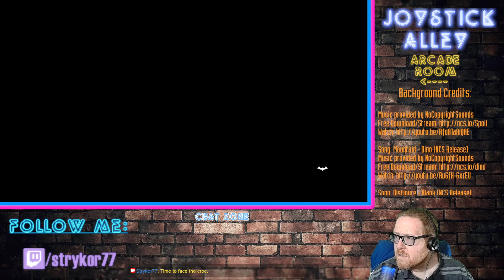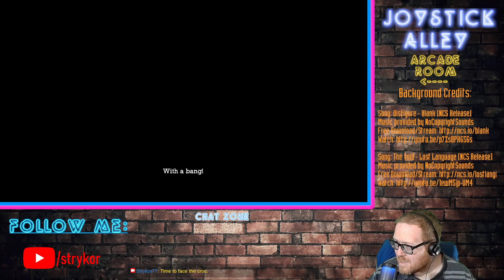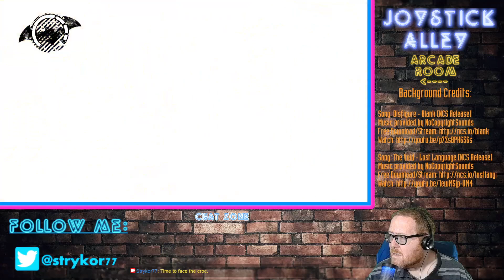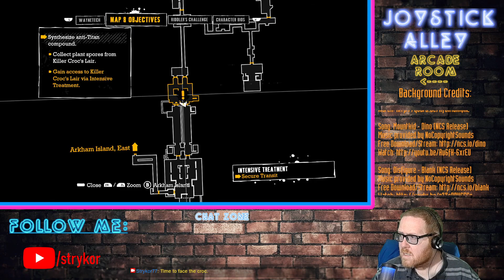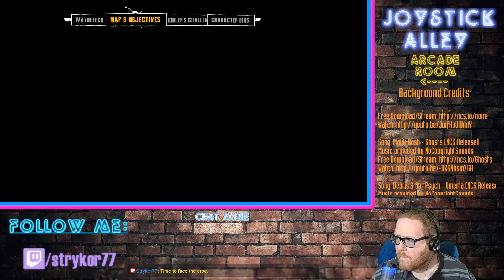Joystick Alley: Game 171 - Batman Arkham Asylum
Croc was a headache. That is all.